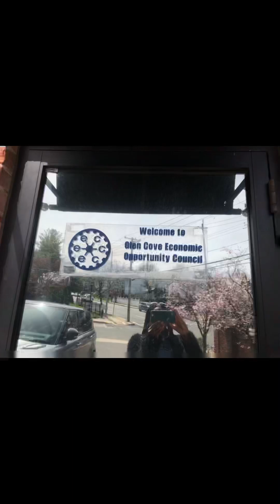I Volunteered to Help Children in New York and Was Shocked When I Won a Luxury Raffle Item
Hi beauties! I volunteered for the Economic Opportunity Council in Glen Cove, NY in this vlog and had such a lovely time.   I have a surprise to share at the end of the video….I can’t believe I won a luxury designer item through a raffle!

Information on EOC and how to benefit from the program or get involved: